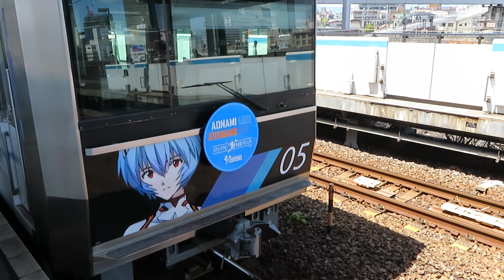2020 04 19 名古屋臨海高速鉄道・あおなみ線 ささしまライブ駅 1000形・エヴァンゲリオン綾波レイラッピング～♪